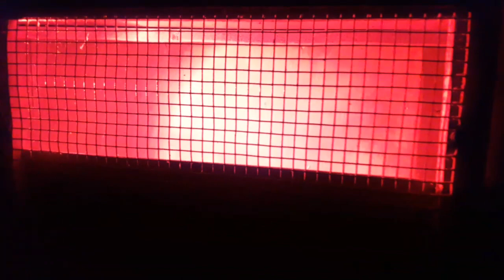ТЕХАССКИЙ за 17 дней ТРЕТИЙ Брудер. Кормушки и корм для перепелов Альбинос техасский стандарт.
эти куры ушли в историю Юрловские голосистые